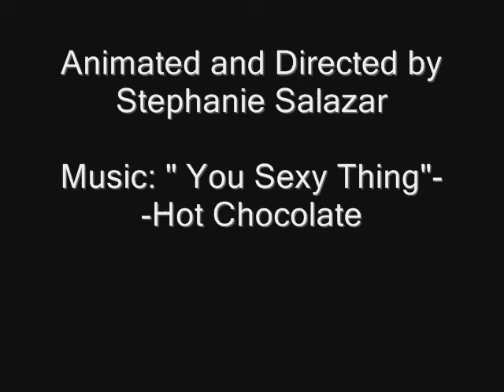Maskmaking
skip to 1:26